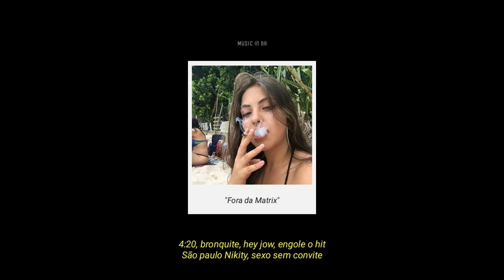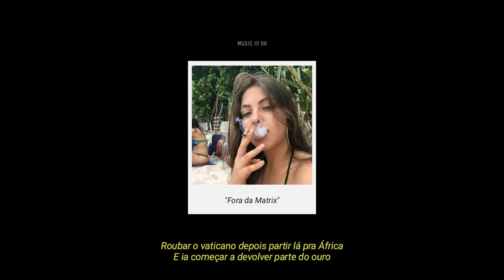Fora da Matrix - Xamã e Dk47《Letra》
《Letra de "Fora da Matrix" com DK & Xamã》

《Verso 1: Xamã》
Fugi da Matrix, iFood, Netflix
Vejo o Sol em eclipse
Baguá, qual foi?
Identifique-se, meu irmão
Identifique-se, eu vim de Bangu
Revolucionário como Django
Mete bala, mete bala, câmbio
MC Xamã passando voado de moto tipo Rambo
Qual foi, qual foi? Playboy, perdeu, já fui
Eu sou anti-herói, plebeu, sem paz, só voz que flui
Fuimotoboy, ratão, meu pai, senhor Jesus
Só fala que é nós, sagaz, só fé, só paz, só Luz
4:20, bronquite, hey jow, engole o hit
São paulo Nikity, sexo sem convite
Billy billy que chique, minha mina chilique
Celular xing-ling, old school
Gustah beats, mil flow, mil hits
Bangu, revolucionário como Django
Hoje é caviar, já foi Fandango
Joga essa boceta que eu lambo e sambo
Fumando uma maconha da boa
6:30, logo logo eu tô com a coroa
Trouxe os verso de cadeia
Trap sem flow chateia
Vou tacar nessa coroa
6:30 veja como o índio voa
Fica sentado na pea
Do RJ a João Pessoa, sangue bom na veia

《Verso 2: DK》
Tu não é paquita desce do palco
Eu sou falcão do morro, tô voando alto
A diferença é essa de quem veio da favela
É que vocês são Nutella e minha tropa é no talo
Bonjour, já apanhei de bambu
Até tremer, ficar bambo
Tive mais armas que o Rambo
Não ando com pessoas do seu bando
Tava armando um plano aqui junto com meu mano
Que ia deixar o continente europeu louco
Roubar o vaticano depois partir lá pra África
E ia começar a devolver parte do ouro
Rima é um estouro, comida na mesa
Família unida, minha maior riqueza
Poeta do morro, pode ter certeza
Tô fazendo verso em legítima defesa
Sou um assassino, vem de natureza
E por natureza tu já é emocionado
E não adianta ficar puto porque tu virou produto
Se na pista eu sempre vejo tu andando embalado
Tô no primeiro mundo, só carro bolado
Maconha da boa, tudo do mais caro
Eles falam do Brasil, nós tamo atrasado
Eu falo no Brasil, nós fomo explorado
Flow atualizado, 2050
Rimas touchscreen, telas 4K
Em 2020 tu vai enxergar em 4D
Deus, o diabo, o Djonga e o DK